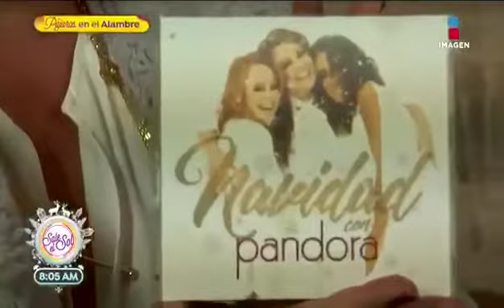Sale el Sol Navidad con Pandora